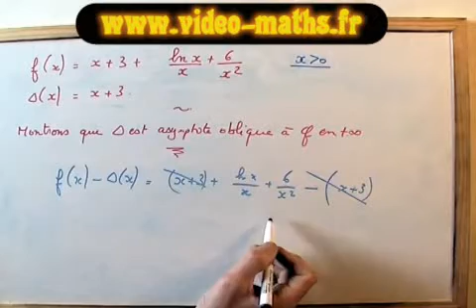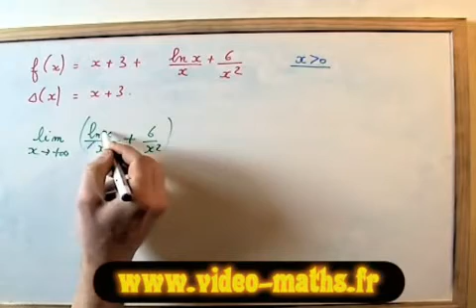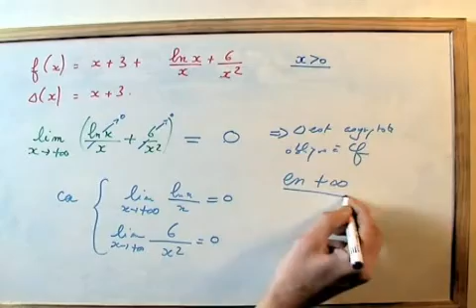Fonction logarithme népérien et asymptote oblique. MATHS TERMINALE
Un exercice sur les fonction s logarithmes népérien et la recherche d'une asymptote oblique à la courbe.
On va devoir calculer la limite d'une différence en plus l'infini.